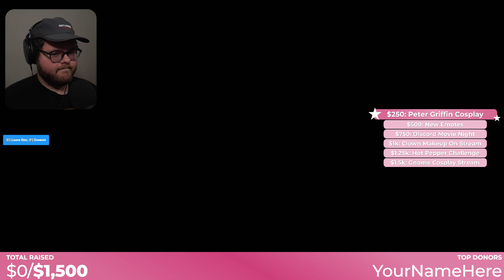!charity 💫PETE GRIFFIN💫 NoPixel WL GTARP VOD From November 5th, 2023